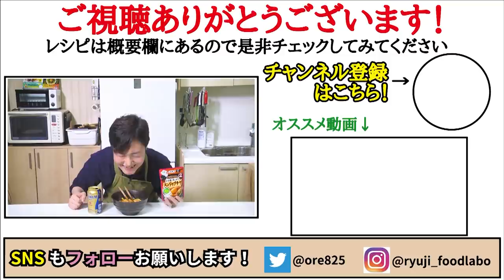こんなに簡単でこんなに旨くていいのか…？とろとろ卵と魚介のうま味がたまらない！【レンジチゲうどん】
【レンジチゲうどん】

★今回のレシピはこちら↓
・「今夜はてづくり気分®」
　‹お豆腐と卵で作るスンドゥブチゲ›　1袋
・生卵　　　　　　　　　　　　　　　　1個

☆仕上げに
・小ねぎ　　　　　　　　　　　　　　　少々

★お好みで　ラー油、ごま油
こちらの動画は「味の素株式会社」とのタイアップです。
「今夜はてづくり気分®」詳しくはこちら

フリーBGM
DOVA-SYNDROME